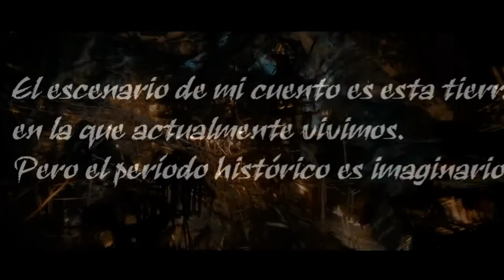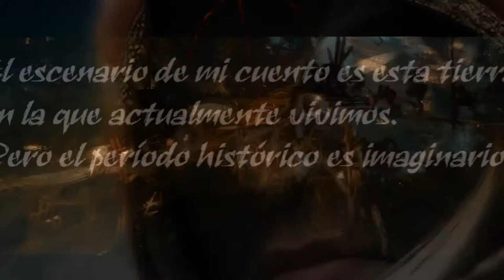Celtic music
Aviso.: Cualquier parecido de este cuento (vídeo) con la realidad es pura casualidad. Any resemblance of this story (video) to reality is pure coincidence.

El rey había entrado en un estado de honda reflexión durante los últimos días. Estaba pensativo y ausente. Se hacía muchas preguntas, entre otras por qué los seres humanos no eran mejores. Sin poder resolver esta última interrogante, pidió que trajeran a su presencia a un ermitaño que moraba en un bosque cercano y que llevaba años dedicado a la meditación, habiendo cobrado fama de sabio y ecuánime.
Sólo porque se lo exigieron, el eremita abandonó la inmensa paz del bosque.
Señor, ¿qué deseas de mí? -preguntó ante el meditabundo monarca.
He oído hablar mucho de ti -dijo el rey-. Sé que apenas hablas, que no gustas de honores ni placeres, que no haces diferencia entre un trozo de oro y uno de arcilla, pero todos dicen que eres un sabio.
La gente dice, señor -repuso indiferente el ermitaño.
A propósito de la gente quiero preguntarte -dijo el monarca-. ¿Cómo lograr que la gente sea mejor?
Puedo decirte, señor -repuso el ermitaño-, que las leyes por sí mismas no bastan, en absoluto, para hacer mejor a la gente. El ser humano tiene que cultivar ciertas actitudes y practicar ciertos métodos para alcanzar la verdad de orden superior y la clara comprensión. Esa verdad de orden superior tiene, desde luego, muy poco que ver con la verdad ordinaria.
El rey se quedó dubitativo. Luego reaccionó para replicar:
De lo que no hay duda, ermitaño, es de que yo, al menos, puedo lograr que la gente diga la verdad; al menos puedo conseguir que sean veraces.
El eremita sonrió levemente, pero nada dijo. Guardó un noble silencio.
El rey decidió establecer un patíbulo en el puente que servía de acceso a la ciudad. Un escuadrón a las órdenes de un capitán revisaba a todo aquel que entraba a la ciudad. Se hizo público lo siguiente: "Toda persona que quiera entrar en la ciudad será previamente interrogada. Si dice la verdad, podrá entrar. Si miente, será conducida al patíbulo y ahorcada".
Amanecía. El ermitaño, tras meditar toda la noche, se puso en marcha hacia la ciudad. Su amado bosque quedaba a sus espaldas. Caminaba con lentitud. Avanzó hacia el puente. El capitán se interpuso en su camino y le preguntó:
¿Adónde vas?
Voy camino de la horca para que puedan ahorcarme -repuso sereno el eremita.
El capitán aseveró:
No lo creo.
Pues bien, capitán, si he mentido, ahórcame.
Pero si te ahorcamos por haber mentido -repuso el capitán-, habremos convertido en cierto lo que has dicho y, en ese caso, no te habremos ahorcado por mentir, sino por decir la verdad.
Así es -afirmó el ermitaño-.

Ahora usted sabe lo que es la verdad... ¡Su verdad!